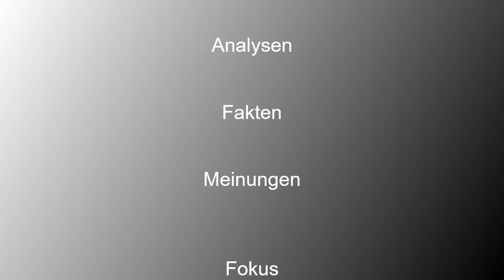Denn er weiss nicht, was er tut. Hauptstadtinsider Jan Peter Luther in DNEWS24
Die russische Abhör-Affäre bringt es ans Licht: die Entscheidungsgründe von Bundeskanzler Olaf Scholz, keine Taurus-Marschflugkörper an die Ukraine zu liefern, sind nicht substantiiert. Was folgt daraus?

Hauptstadt-Insider Jan Peter Luther im DNEWSTV24Podcast „Luther – hier stehe ich!“.